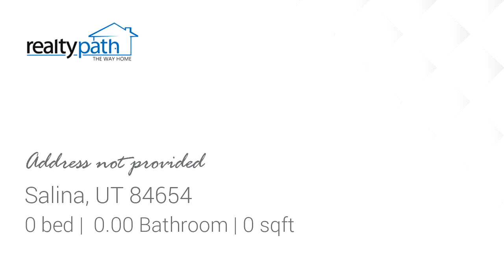Homes for sale - Address not provided, Salina, UT 84654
Incredibly located 15 acres of commercial zoned C2 property.  Located right off of State Street in Salina. Next to Butch Cassidys Rv Park and close to the Blackhawk arena.  Great potential for multi-housing or commercial buildings.  Dont miss out on this great opportunity to build your dreams!

Bedrooms: 0
Bathrooms: 0.00
Square Feet: 0
Price: $799,000

03/08/2023 12:45:03 pm

Last modified: